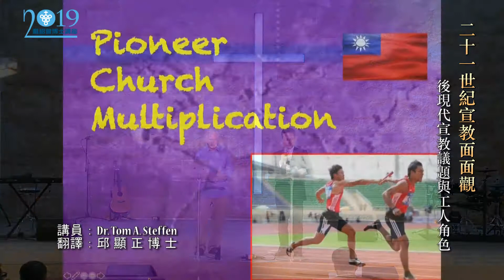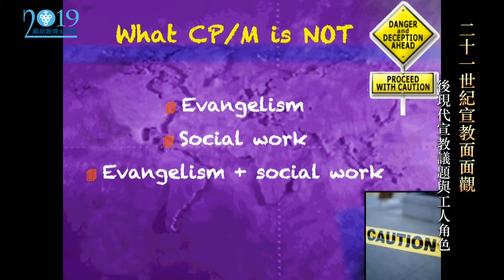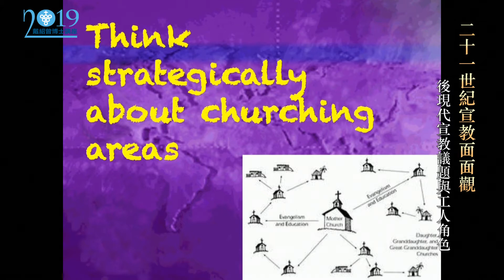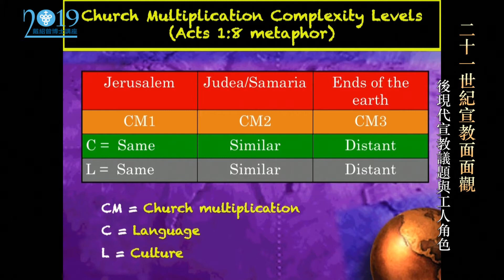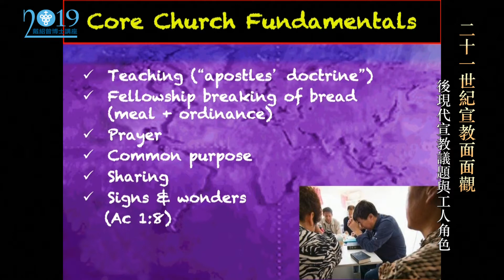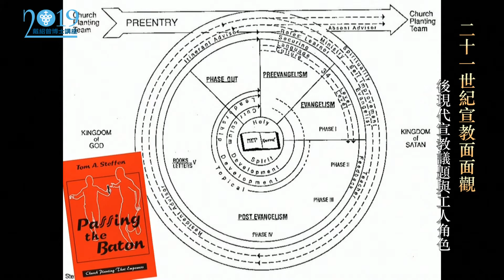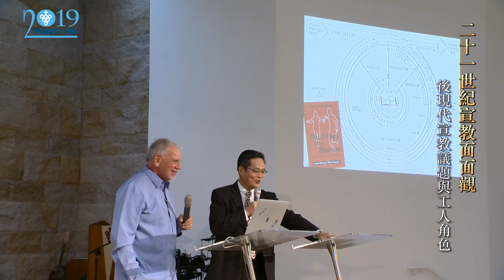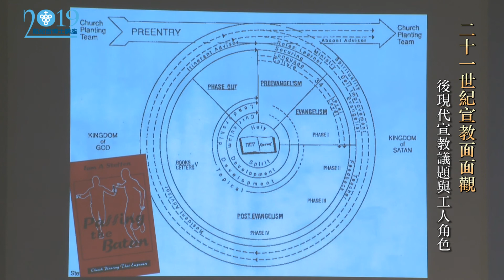【2019 戴紹曾紀念講座】專題三：教會拓植與增長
【2019 戴紹曾紀念講座】
主題：21世紀宣教面面觀—後現代宣教議題與工人角色
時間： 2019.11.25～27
地點：中華福音神學研究學院／桃園市八德區長安街53號
講員：Dr. Tom Steffen

講員簡介

湯姆．史蒂芬 (Tom A. Steffen)
為加州拜歐拉（Biola）大學專研跨文化研究的教授，並負責指導宣教學博士生研究計畫。他著有許多關於使命和跨文化事工的專書，包括《跨出舒適圈大挑戰》《故事，祢我他：跨文化敘事的宣教》（華神）、《交棒》（Passing the Baton, 1997，中文暫譯，即將由華神出版）、《大使命公司》（Great Commission Companies, 2011)及《協動者時代》（The Facilitator Era, 2011，中文暫譯）、《根據世界觀說故事》（Worldview-based Storying: The Integration of Symbol, Story, and Ritual in the Orality Movement，2018，中文暫譯，即將由華神出版）。他有二十年在新部落差會（New Tribe Mission）宣教的經驗，其中十五年主要在菲律賓的偏遠部落。